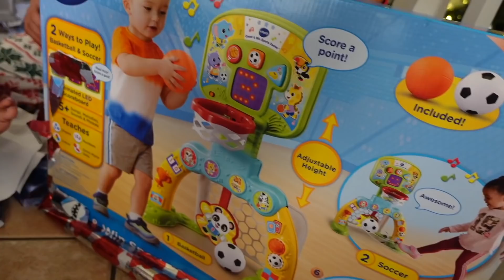THE CRAZIEST FAMILY CHRISTMAS GIFTS OPENING EVER!!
THE CRAZIEST FAMILY CHRISTMAS GIFTS EVER!!